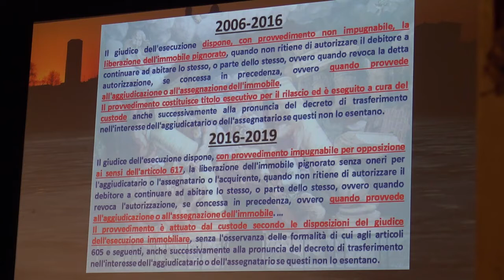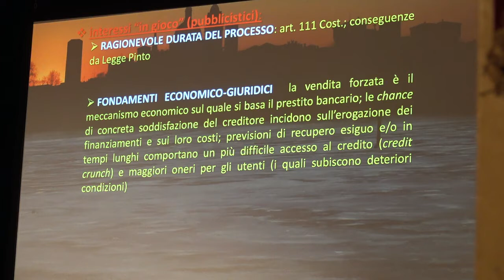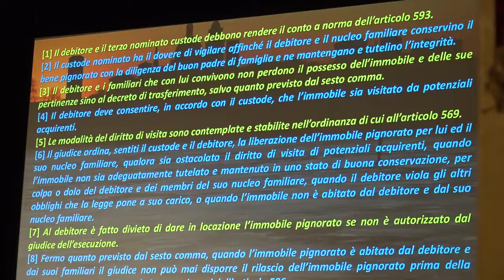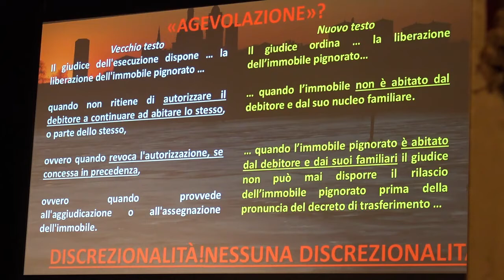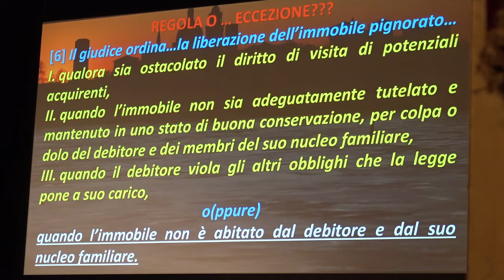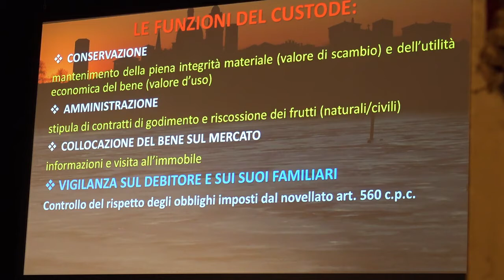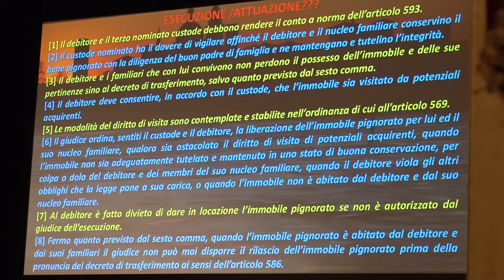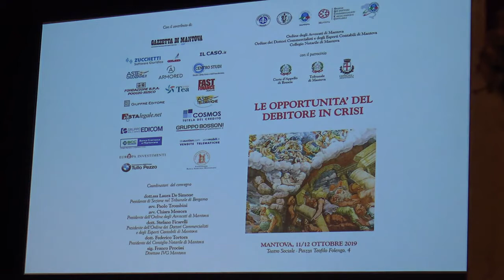12 ore 11 15 LE OPP DEL DEB Dott Spirito Dott Fanticini – Dott Sajia